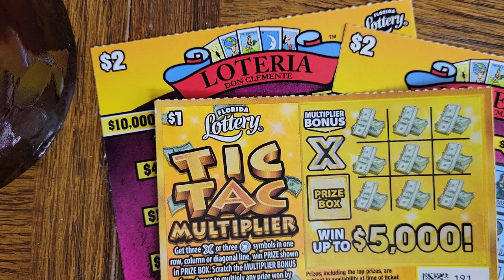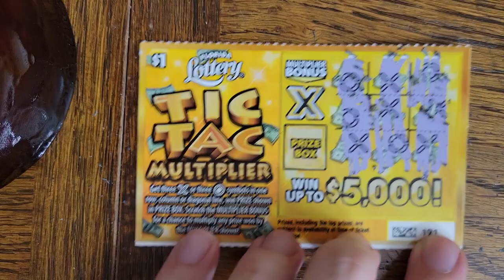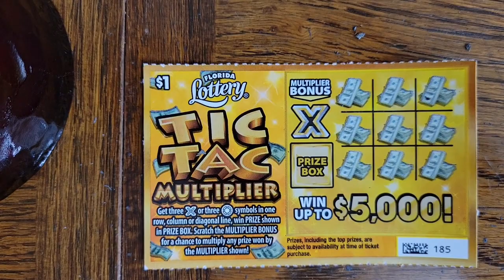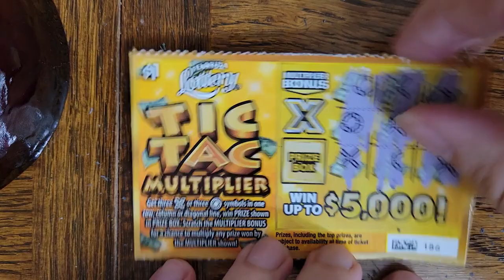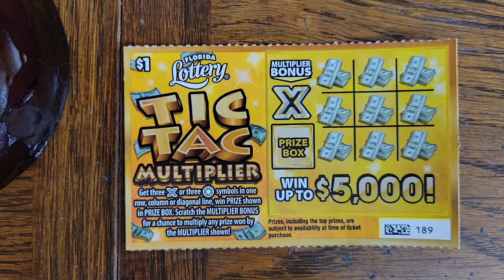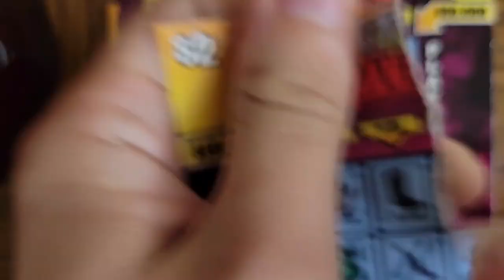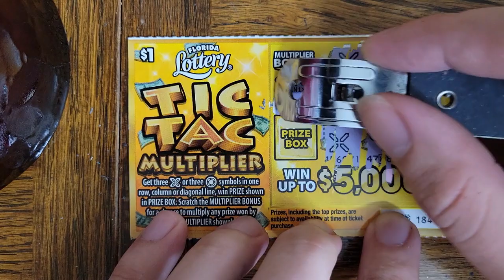THE OCD KICKS IN AND IT HELPS US WIN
FLB 45 The titles arent even that relevant anymore